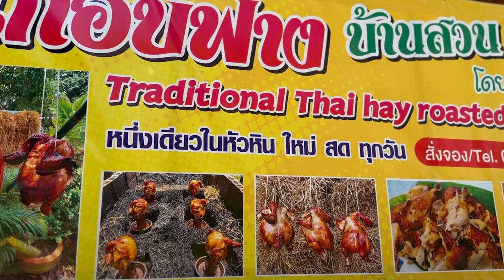BBQ CHICKEN FIRE COOKED IN STRAW/HAY! Thai Street Food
Amazing Traditional Straw Chicken In Hua Hin Thailand
Restaurant details
Google map